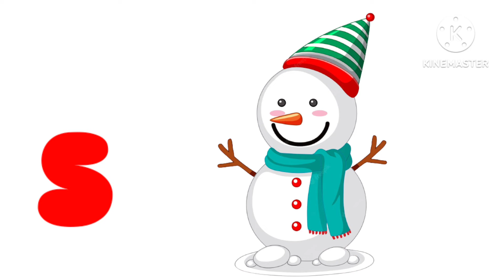ABC Phonics Song | Abc phonics song nursery rhymes | Letter sounds for kindergarten phonics sounds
Your query

alphabet lore,
alphabet lore animation,
alphabet,
mario vs alphabet lore,
giant alphabet lore,
mario level up,
game animation,
numberblocks,
mario maze,
alphabet lore but they transform,
8bit animation,
super mario bros,
alphabet reverse plush toy,
alphabet reverse plush,
alphabet reverse,
mario levelup,

abc

Learn alphabet

Colours name

Abc rhymes

Hindi varnamala

Moral stories

Animals name

Kids vocabulary

Learn numbers